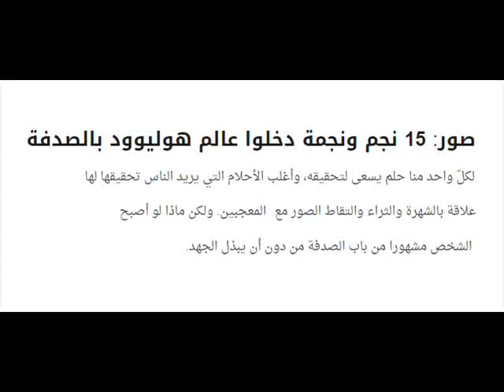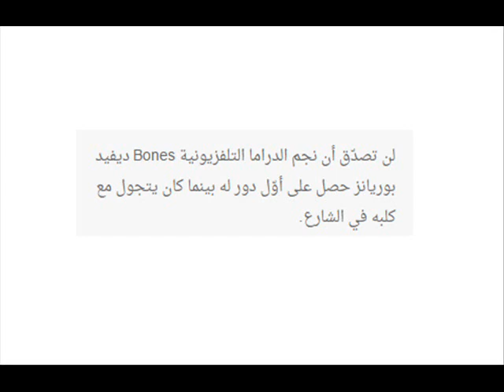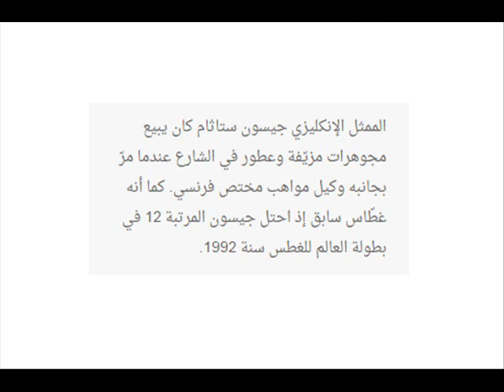تعرفوا على نجوم ونجمات هوليوود الذين دخلوا مجال الفن من باب الصدفة